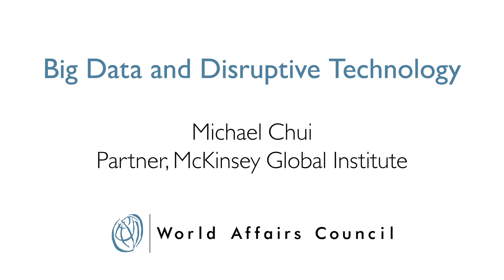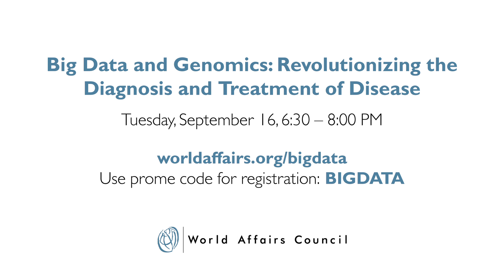Michael Chui: Big Data and Disruptive Technology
Michael Chui, Partner at the McKinsey Global Institute, shares the future of big data and disruptive technologies, and explains how data will transform advocacy, commerce, healthcare, and global policy.